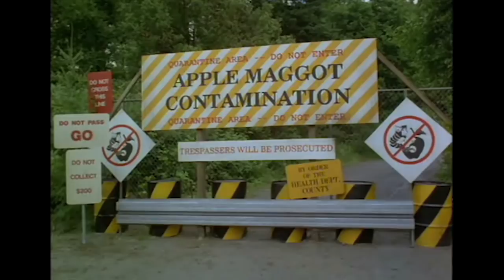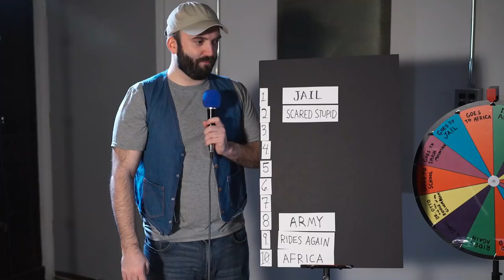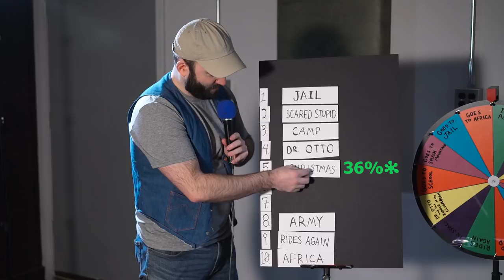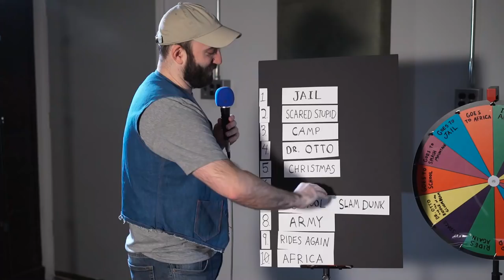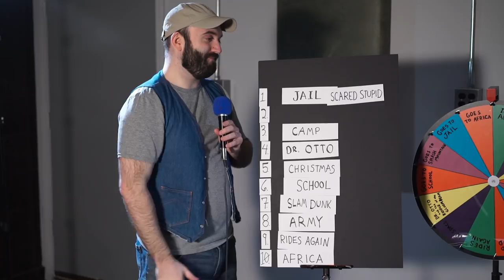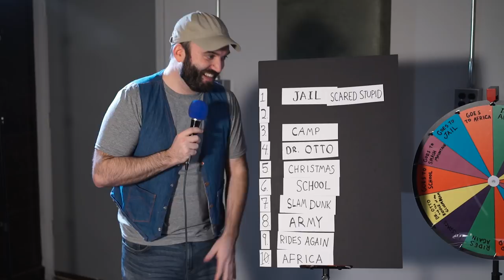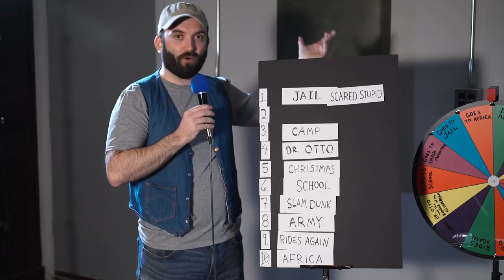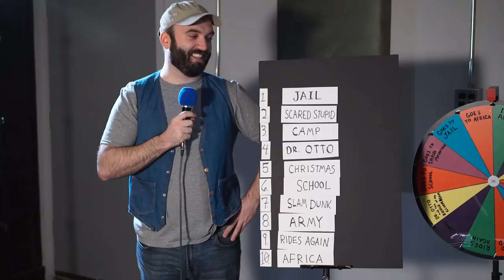Ernest Roulette | Ranking The Ernest Movies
This is it: the product of months and months and months of video essay podcasting. We will finally rank the ten Ernest P. Worrell films. Will Dr. Otto and the Riddle of the Gloom Beam beat out fan favorite Ernest Scared Stupid? Will Ernest Goes To Camp get a place alongside the other Disney-funded Jim Varney vehicles?

Tune in, sit down, and wonder along with us as we debate for nearly an hour: it's the finale of Ernest Roulette! Guaranteed* Video welcomes you! Neil Cicierega, Ryan Murphy, Kevin J. James, blah blah!